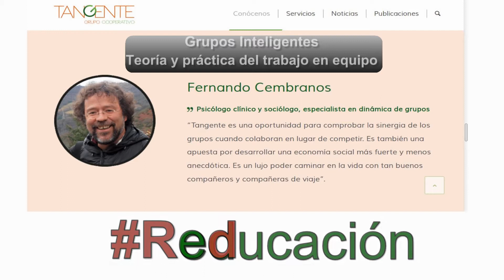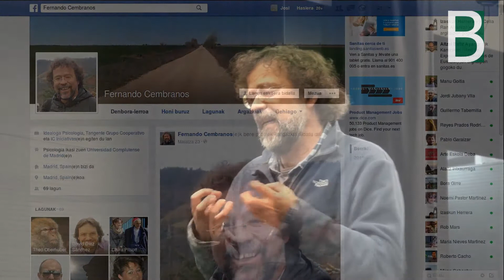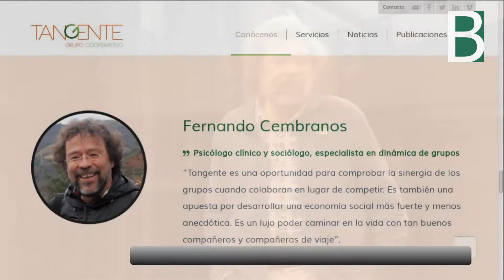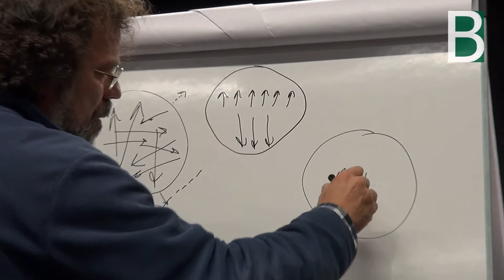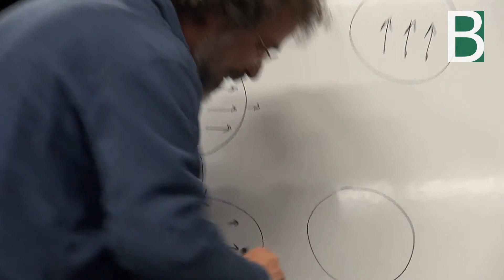Grupos Inteligentes segun Fernando Cembranos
Fernando Cembranos Diaz de IC Iniciativas (Madrid) explica qué son los Grupos Inteligentes y como funcionan. Material multimedia producido por el Berritzegune Nagusia CC-by-SA 2015.